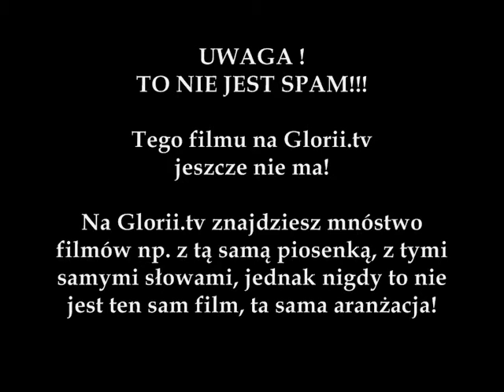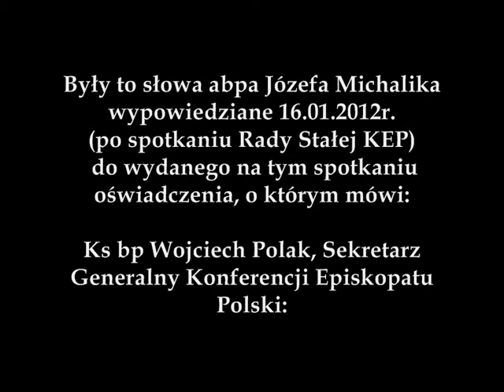Abp Józef Michalik - EXIMIUS VERBA - 16.01.2012r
UWAGA!!! - INFORMACJA: Film zrobiony specjalnie pod Gloria.tv i tam został wstawiony. Gloria jako argument usuwania moich i nie tylko moich filmów podała, że spamujemy! Aby uniknąć celowego kasowania przez glorie postanowień polskiego Episkopatu, tych ważnych oświadczeń, tworzy się nowe za każdym razem film z tą samą treścią. Ten film jest tego  przykładem.